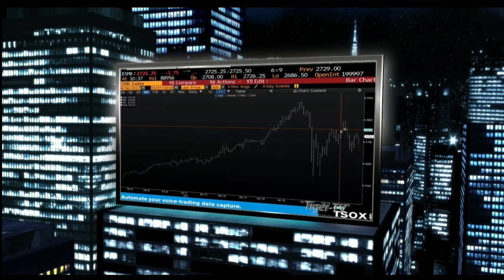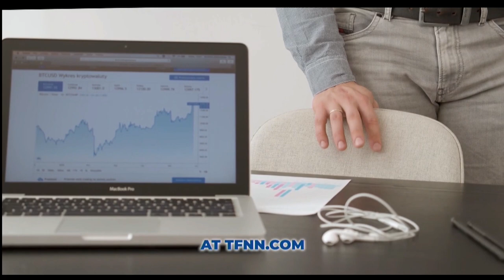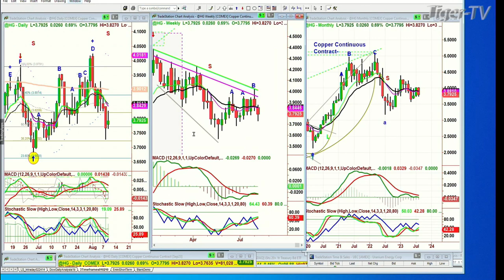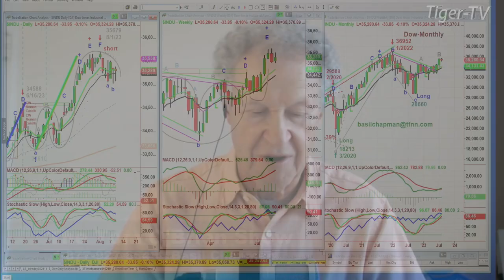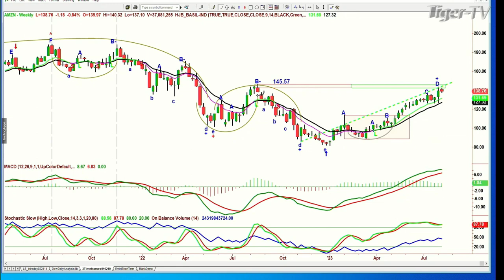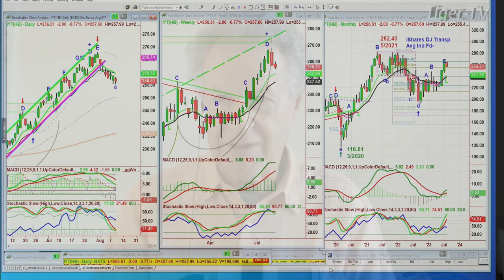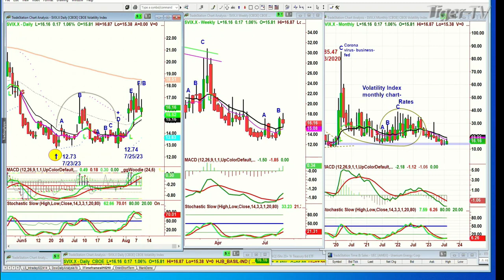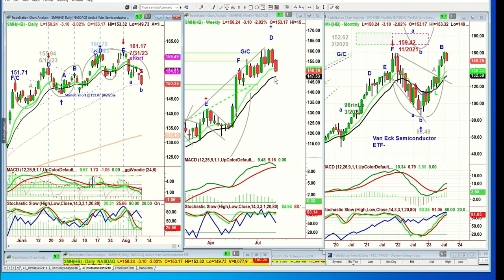August 9th, Tom O'Brien Show on TFNN - 2023